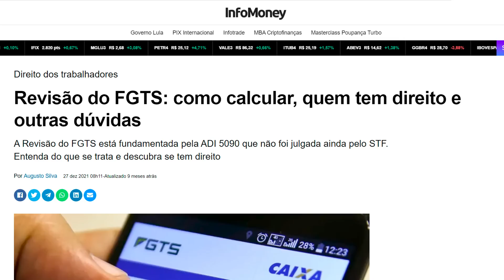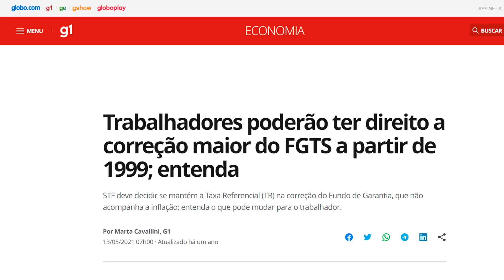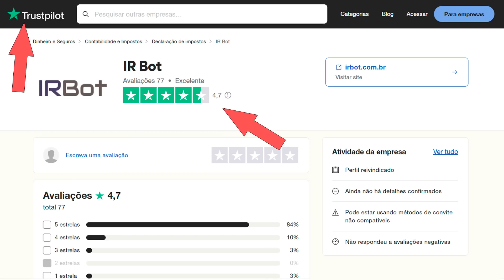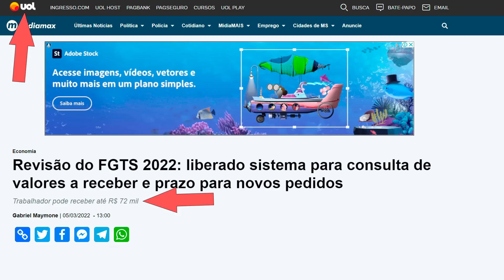AÇÃO REVISIONAL DO FGTS - AUMENTE ATÉ 20X SUA RENTABILIDADE E RECEBA ATÉ 72 MIL DE DIFERENÇA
AÇÃO REVISIONAL DO FGTS - AUMENTE ATÉ 20X SUA RENTABILIDADE E RECEBA ATÉ R$72.000,00 DE DIFERENÇA!

✪ 𝗖𝗔𝗣𝗜𝗧𝗨𝗟𝗢𝗦 𝗗𝗢 𝗩𝗜𝗗𝗘𝗢:

00:00 - ABERTURA
00:32 - O QUE É O FGTS
01:05 - QUANTO RENDE O FGTS
02:26 - COMO AUMENTAR A RENTABILIDADE DO FGTS
03:10 - COMO FUNCIONA A AÇÃO REVISIONAL DO FGTS
04:29 - COMO FAZER A AÇÃO REVISIONAL DO FGTS
05:20 - VANTAGENS DA IR BOT
10:10 - QUEM PODE FAZER A AÇÃO REVISIONAL
10:44 - PRA QUANDO VALE A AÇÃO REVISIONAL
11:15 - PRAZO PRA FAZER A AÇÃO REVISIONAL
12:28 - FINALIZAÇÃO

(Use o cupom PRIMOPOBRE e ganhe R$50 no seu primeiro investimento)

- 𝗔 𝗣𝗦𝗜𝗖𝗢𝗟𝗢𝗚𝗜𝗔 𝗙𝗜𝗡𝗔𝗡𝗖𝗘𝗜𝗥𝗔
- 𝗢 𝗖𝗔𝗧𝗔𝗗𝗢𝗥 𝗗𝗘 𝗦𝗢𝗡𝗛𝗢𝗦
- 𝗢𝗦 𝗦𝗘𝗚𝗥𝗘𝗗𝗢𝗦 𝗗𝗔 𝗠𝗘𝗡𝗧𝗘 𝗠𝗜𝗟𝗜𝗢𝗡𝗔𝗥𝗜𝗔
- 𝗠𝗔𝗜𝗦 𝗘𝗦𝗣𝗘𝗥𝗧𝗢 𝗤𝗨𝗘 𝗢 𝗗𝗜𝗔𝗕𝗢
- 𝗣𝗔𝗜 𝗥𝗜𝗖𝗢, 𝗣𝗔𝗜 𝗣𝗢𝗕𝗥𝗘
- 𝗢 𝗛𝗢𝗠𝗘𝗠 𝗠𝗔𝗜𝗦 𝗥𝗜𝗖𝗢 𝗗𝗔 𝗕𝗔𝗕𝗜𝗟𝗢𝗡𝗜𝗔
- 𝗢𝗦 𝗔𝗫𝗜𝗢𝗠𝗔𝗦 𝗗𝗘 𝗭𝗨𝗥𝗜𝗤𝗨𝗘
- 𝗗𝗢 𝗠𝗜𝗟 𝗔𝗢 𝗠𝗜𝗟𝗛𝗔𝗢